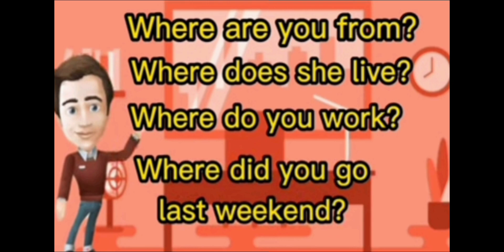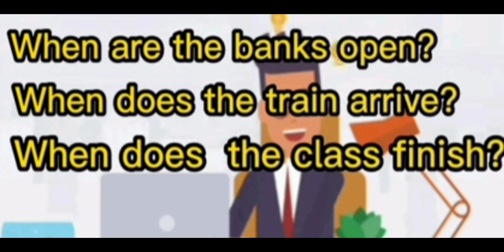date 26/11/2023.D.s.kazi.Wh type questions.part 2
dskazi.D.s.kazi coaching classes. wh type questions.